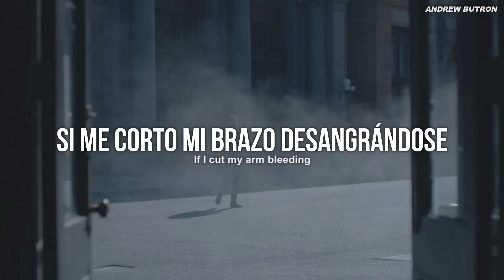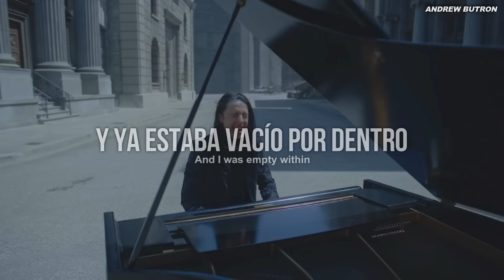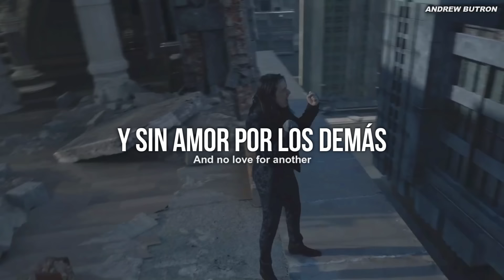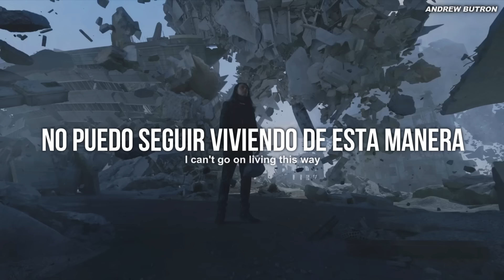Falling In Reverse - Last Resort (Reimagined) // Sub español + Lyrics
Creen que era necesario sacar esta versión? o simplemente dejar la original de Papa Roach, en todo caso me gusto mucho lo que hizo ronnie ♥

Falling In Reverse - Last Resort (Sub español + Lyrics)
Falling In Reverse - Last Resort (Lyrics + Sub español)
Last Resort - Falling In Reverse (Sub español + Lyrics)
Last Resort - Falling In Reverse (Lyrics + Sub esapñol)